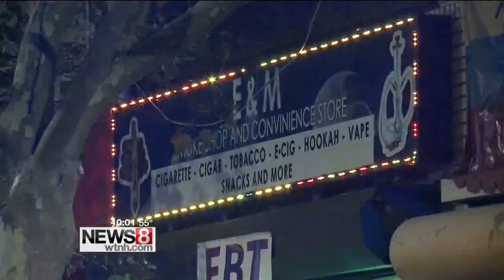New Haven police release surveillance photos from store clerk murder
New Haven police released surveillance photos of a man they want to talk to in connection with the murder of a store owner just a few weeks ago.